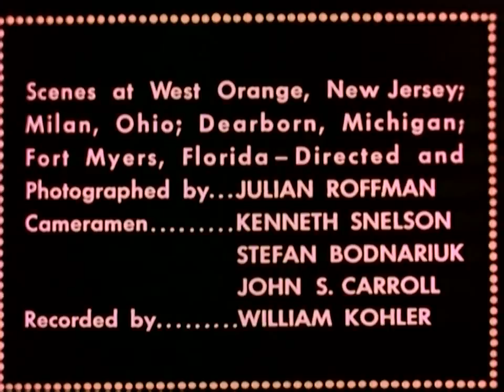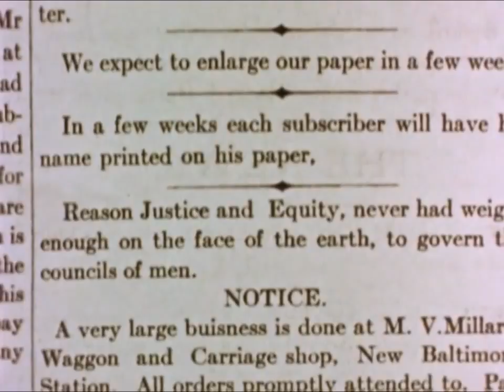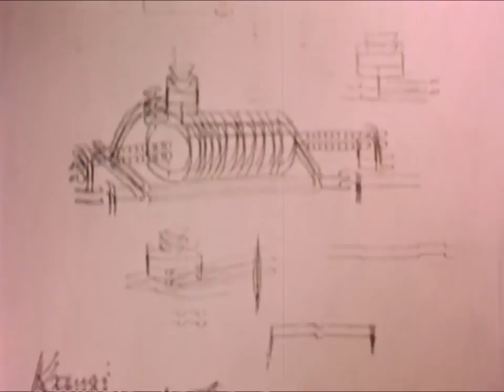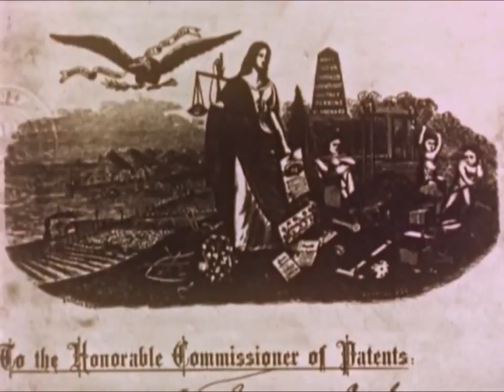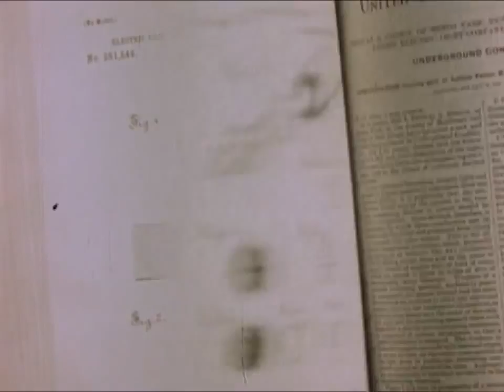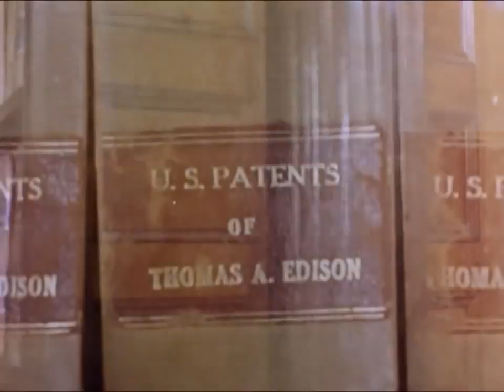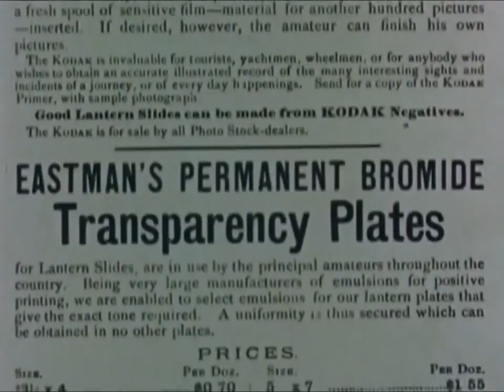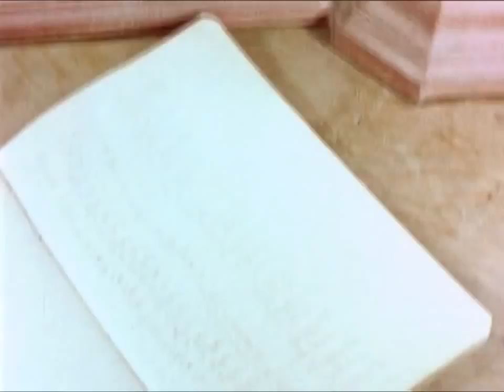Thomas Edison Documentary HD - The Story Of Thomas Alva Edison